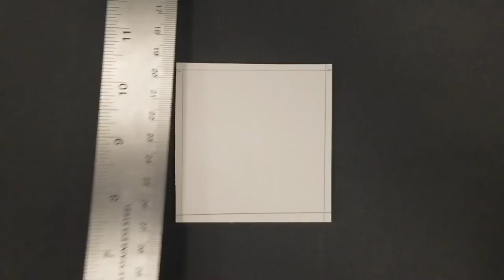How to make a foamcore cube